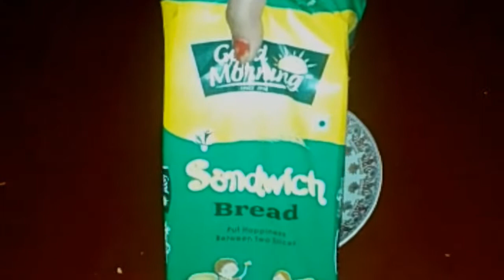shahi_tukda शाही टुकड़ा बनाये घर पर त्यौहारों में बहुत ही आसान टेस्टी रेसिपी-shahi tukda recipe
Hey foodies आइए बनाते हैं राजस्थान की फेमस मिठाई शाही टुकड़ा

इंग्रेडिएंट्स-

ब्रेड-1पैकेट
रबड़ी-2कप
ड्राई फ्रूट-बादाम, पिस्ता

चाशनी-
पानी-3/4कप
चीनी-3/4 कप
सैफरॉन-(ऑप्शनल)

Shahi tukda, शाही टुकड़ा रेसिपी,शाही ब्रेड रेसिपी,राजस्थानी ब्रेड,double ka meetha recipe,bread का मीठा रेसिपी